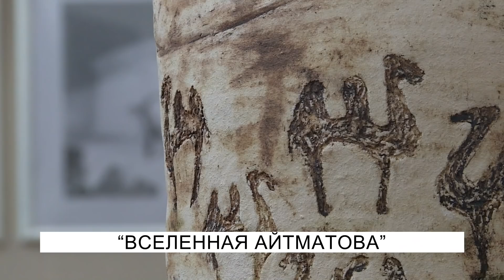"Вселенная Айтматова"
Сегодня в музее изобразительных искусств им. Г. Айтиева открылась выставка-конкурс молодых художников «Вселенная Айтматова», посвященная 90-летию великого писателя, где художники, скульпторы, а также керамисты со всех регионов представили свои работы. Целью проведения выставки является популяризация творчества Айтматова в искусстве и в произведениях современных художников Кыргызстана.